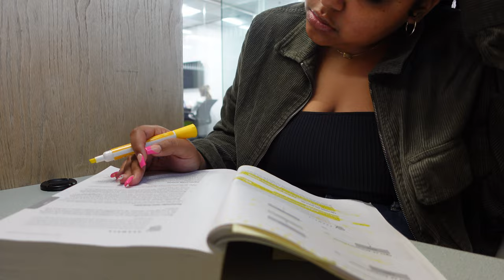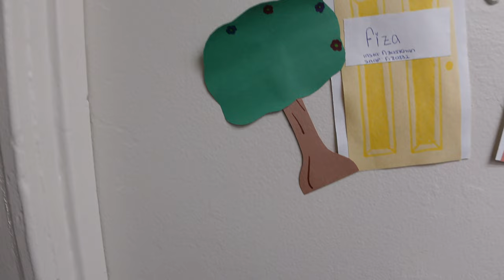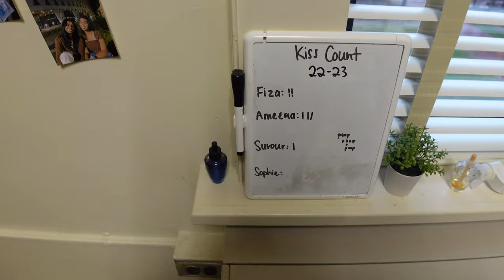Day In The Life As An NC State Student | Michelle Marie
Spend the day as an NC State student ealier this year! Happy to say I did end up going back to school! Where?! Yall will find out soon! HUGE thank You  to Fiza love and appreciate you queen!